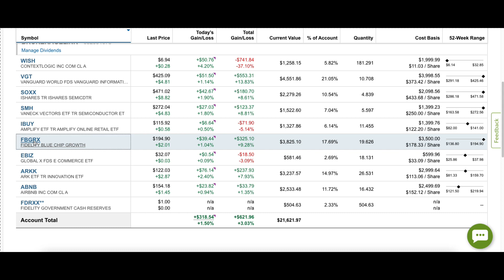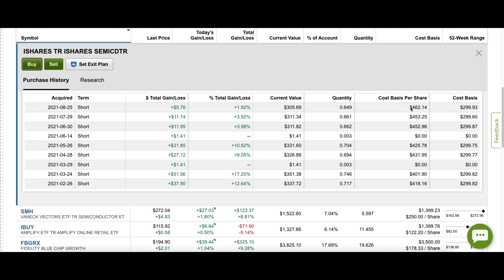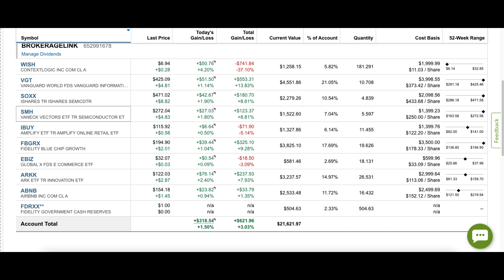【第三十三期】十年100万美金定投计划8月份总结。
今天是我们十年100万美金的定投计划第三十三期。

越跌越是我们定投的好机会！

从今天开始，我决定对这个频道的视频做一个改版。我以后不会再贴每周的定投视频了，因为好像大家对千篇一律的每周定投兴趣不大。以后每个月底，我会贴一下当月的定投回顾。这样可以把几次的定投录像合并在一期里面。